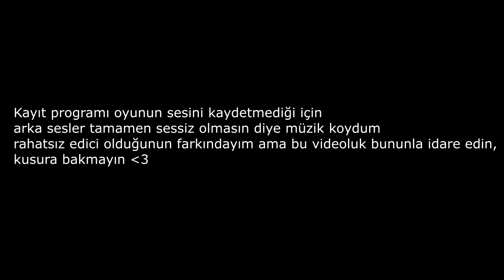HAYALET SURATI KIZDIRDINIZ ÇOCUKLAR - Dead by Daylight KATİL OYNANIŞ